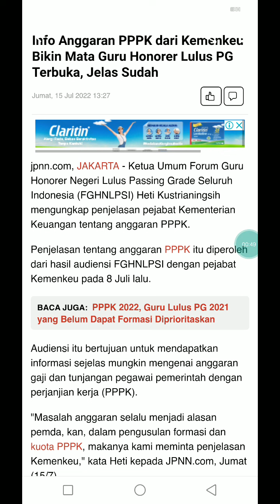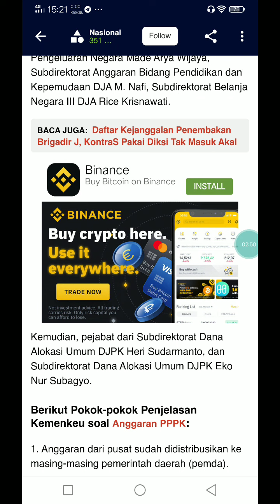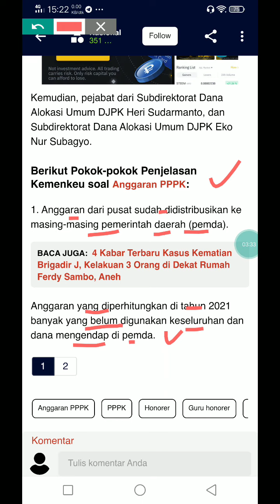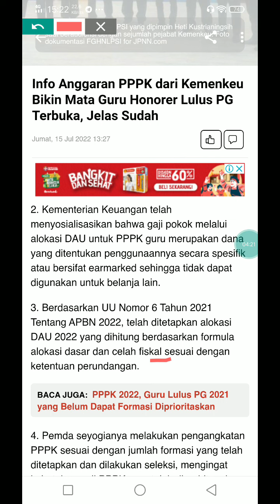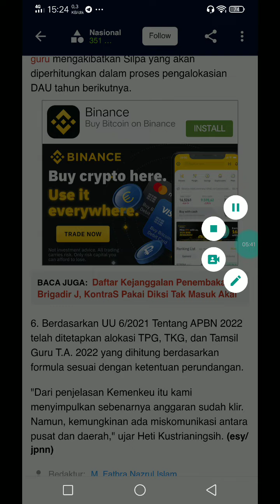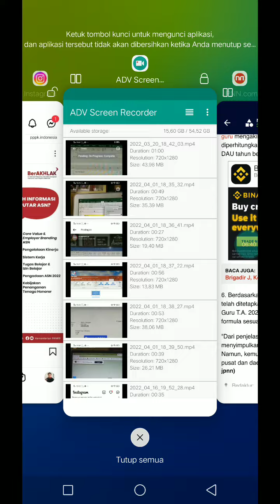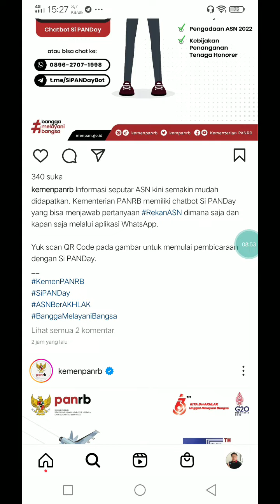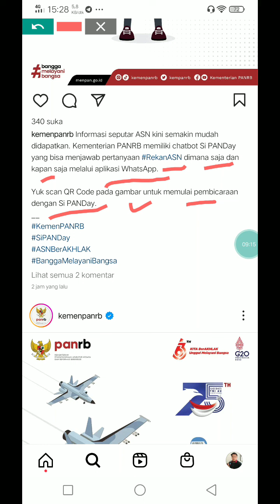TEROBOSAN BARU KEMENPANRB !! BARU PENGUMUMAN RESMI KEMENPANRB UNTUK SEMUA GURU HONORER TTG PPPK 2022